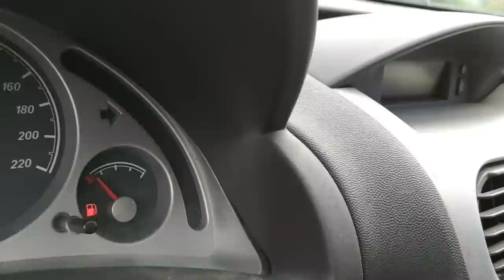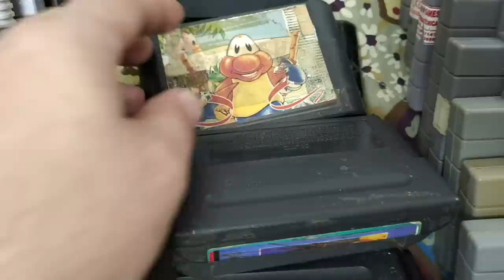Fui longe pegar esses Games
IFIGENIA